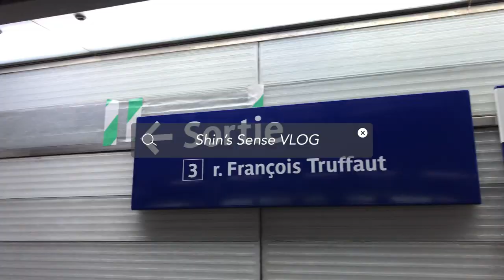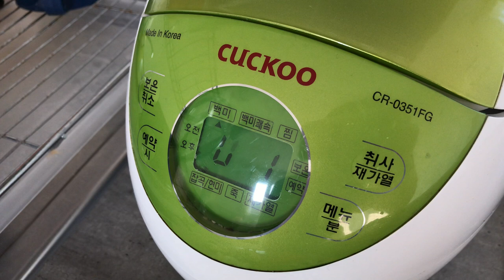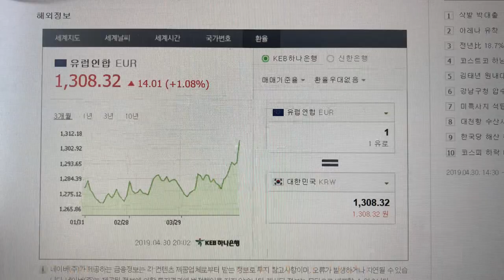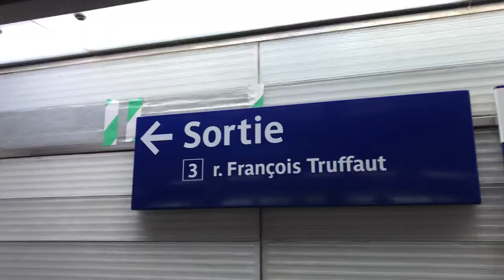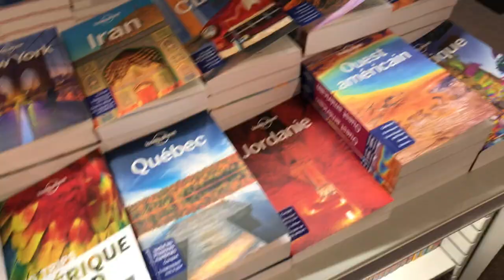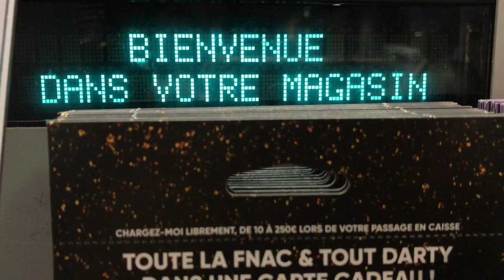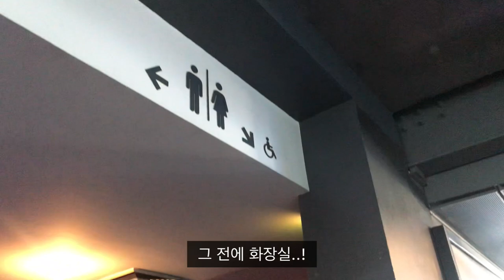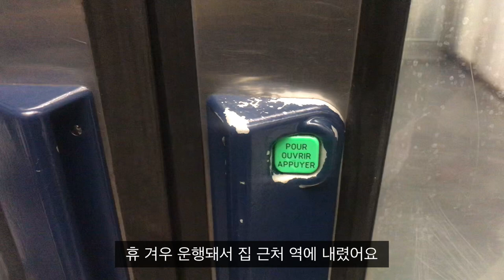[VLOG]#1.🇫🇷프랑스 워킹홀리데이_일상을 공유하다 / 브이로그 / 아침 해먹기 / 프랑스 영화관가기with Ozanne♥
안녕하세요 ! 신스센스입니다 :D
유튜브를 개설하고 저의 첫 영상이에요
프랑스 워킹홀리데이를 진행중인 저의 평범한 일상을 공유합니다.

취미로 짧게짧게 영상을 만들어 개인sns에 올리다가
미숙한 솜씨지만, 지인들의 추천으로 유튜브를 시작하게되었습니다 !

하루 전체를 촬영하는 것과 긴 영상을 편집해본게 처음이라서
아직 많이 미숙한 영상일 수도 있어요( ˊ̱˂˃ˋ̱ ).
하지만 많은 사랑과 시청부탁드립니다 !٩( ᐛ )و💕

오늘부터 Shin's Sense_VLOG 시작합니다.